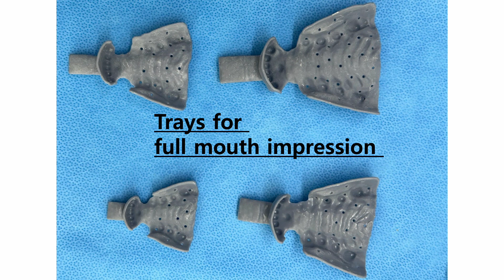3D printing impression trays for dogs and cats : 반려견과 반려묘 크라운 제작을 위한 인상 채득용 트레이 제작.